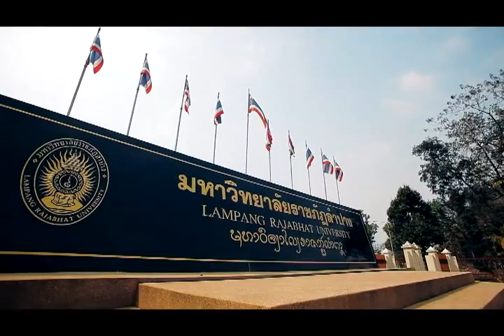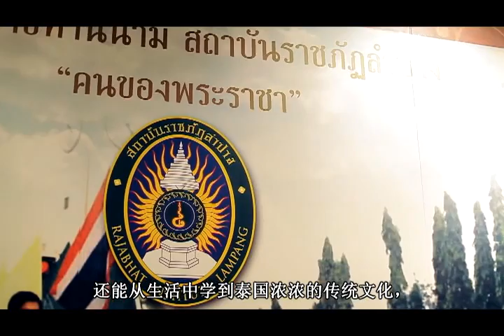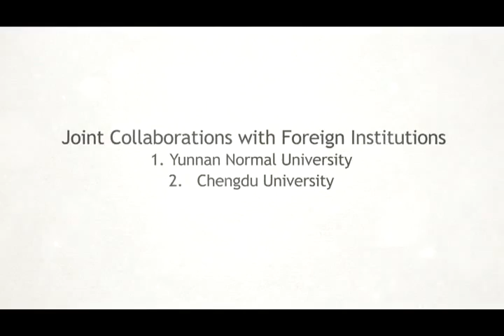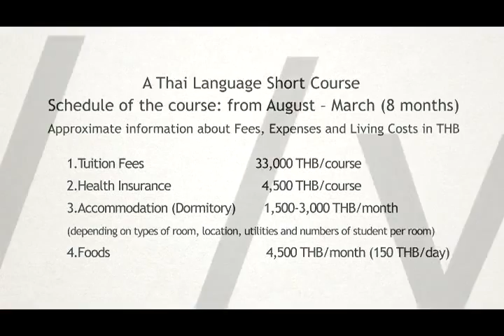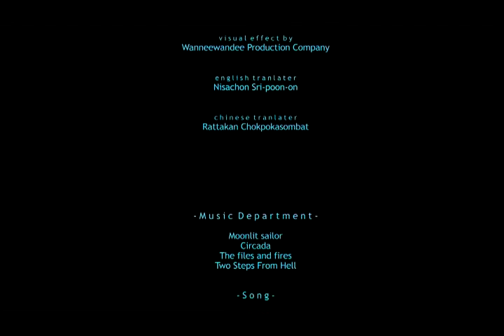Lampang Rajabhat University [Chinese sub]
Presentation
Lampang Rajabhat University
[Chinese sub]